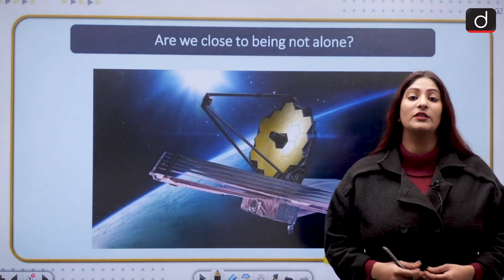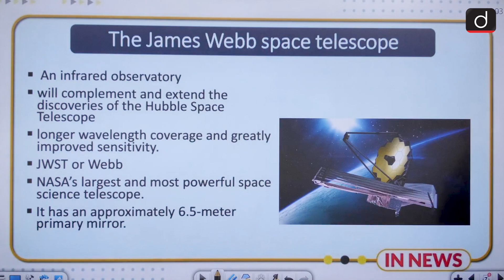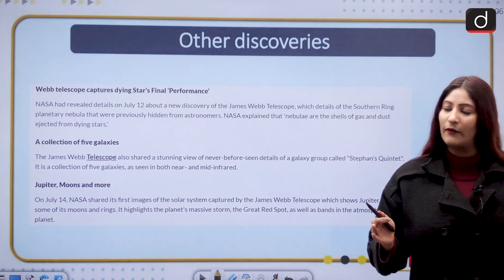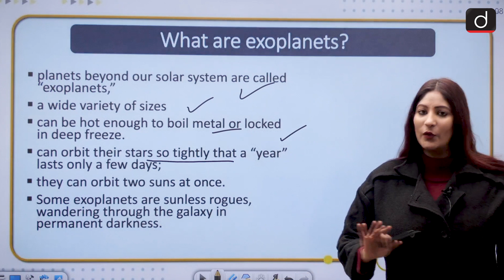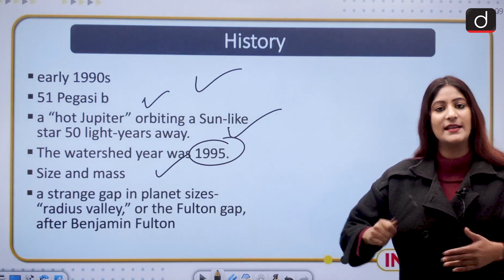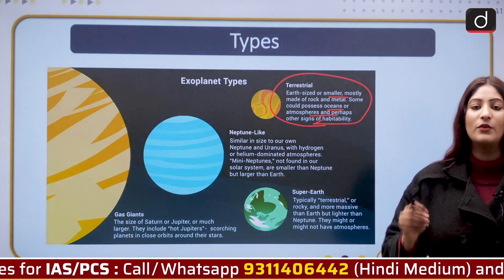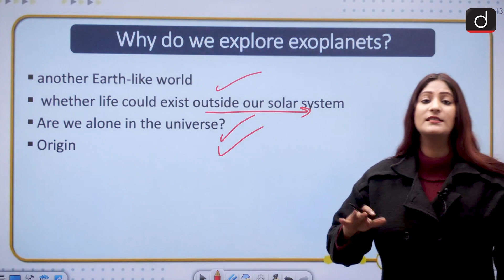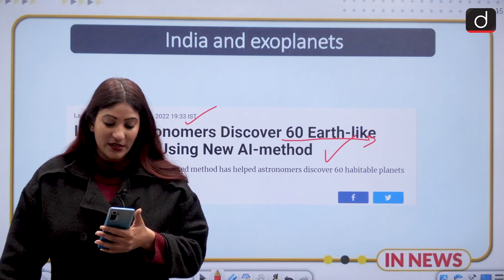Are we really not alone in the Universe? - IN NEWS | Drishti IAS English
In today's segment, we will discuss exoplanets

The News
The discovery
The James Webb space telescope
What is an Exoplanet-History
Types
Why do we explore exoplanets
India and exoplanets
Question